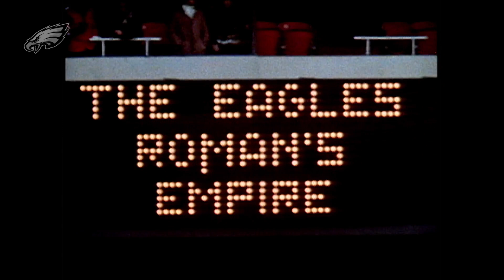The Road Back | Eagles 1973 Season Recap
Relive the 1973 season when Harold Carmichael, Tom Sullivan, and Roman Gabriel helped the Philadelphia Eagles get on the road back to success.

For more highlights, visit PhiladelphiaEagles.com.